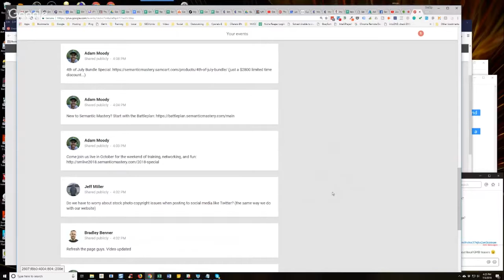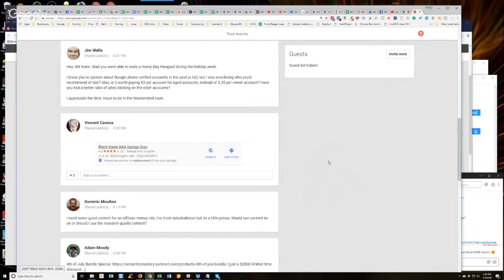Should I Worry About Stock Photo Copyright Issues When Posting To Social Media?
In the 191st episode of Semantic Mastery's weekly Hump Day Hangouts one participant asked whether one should be worried about copyright issues of stock photos when posting them to social media like Twitter.

The exact question was:

Do we have to worry about stock photo copyright issues when posting to social media like Twitter? (the same way we do with our website)